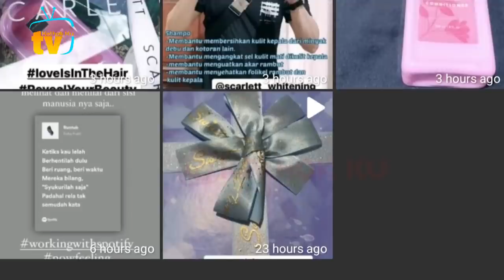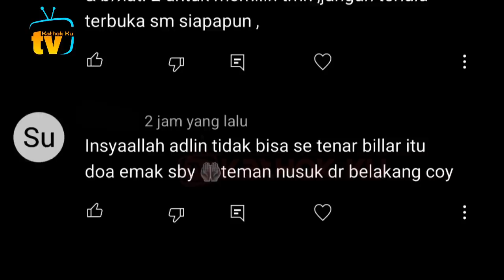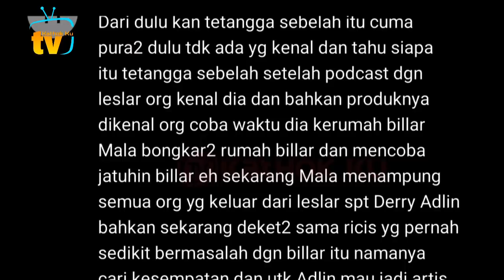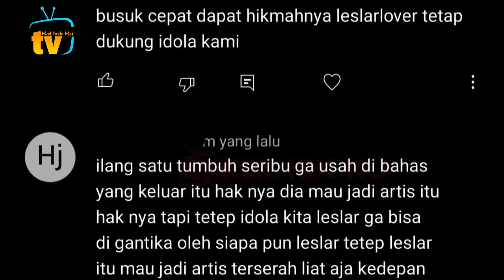Adlin Balik ke Tim LESLAR❓ Nasib Bagas Dipertanyakan❗ Rizky Billar Pilih Siapa❓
Jangan Lupa: _
Thankz!!..